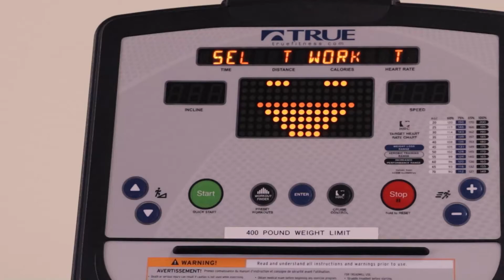Tips for Exercising | Healthy Minute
In this week's 'Healthy Minute' webisode, Kelly Voorhis from Pella Regional Health Center Cardiac Services talks about some ways you can keep your body moving and healthy exercise habits.

February is Heart Health Month. To learn more about how Pella Regional Health Center's Cardiac Services can keep your heart healthy, please

Pella Regional Health Center
404 Jefferson St.